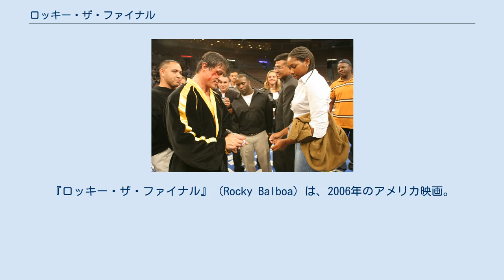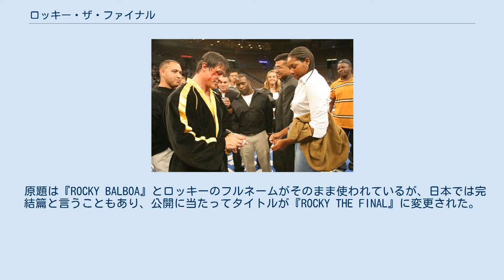ロッキー・ザ・ファイナル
シルヴェスター・スタローンの監督映画
ビル・コンティの作曲映画
『ロッキー・ザ・ファイナル』（Rocky Balboa）は、2006年のアメリカ映画。
 『ロッキー』シリーズの6作目であり、『ロッキー5/最後のドラマ』（1990年）以来、16年ぶりとなる続篇。
4作目『ロッキー4/炎の友情』以来、再びシルヴェスター・スタローンが監督・脚本・主演を務め、本作がシリーズ完結篇と銘打たれている。
なお、その後スピンオフであり、ロッキーも登場する続編として『クリード チャンプを継ぐ男』が製作されている。
 キャッチコピーは「NEVER GIVE UP 自分をあきらめない」。
 ロッキー・バルボアが伝説のヘビー級王者として激闘を繰り広げていた時代から長い年月が過ぎた。
老境に入ったロッキーは現在も名士としてファンに愛されながら、地元フィラデルフィアで今は亡き妻エイドリアンの名前を冠した小さなイタリアン・レストランを経営し、かつての自分の活躍を語り部としてレストランの客に聞かせる生活を送っていた。
 エイドリアンの命日、独立した息子ロバートが墓参りに訪ねてこないことを寂しく思いながら、義兄ポーリーとともにエイドリアンとの思い出の地を巡り、フィラデルフィアで過ごした青年時代を回顧する。
かつて馴染みにしていたバーを訪れたロッキーは、そこでバーテンダーとして働く中年女性マリーが現役時代に説教して家に帰した不良少女であることを知り、それをきっかけにマリーやマリーの息子ステップスと交流を深めるようになる。
 ある日テレビ番組の企画で、現世界ヘビー級チャンピオンであるメイソン・ディクソンと現役時代のロッキーとのバーチャル試合が組まれ、大きな話題となる。
ディクソンは無敗の王者として圧倒的な強さでボクシング界に君臨していたが、どの試合でも対戦相手を秒殺してしまうためにファンからの人気が非常に低く、自身もそのことに苦悩していた。
コンピューターが弾き出した試合の結果はロッキーのKO勝利、評論家も大半がディクソンよりもロッキーを評価していた。
しかし、ロッキーがたまたま目を留めた次の週の番組では、別の評論家が「ロッキーはすでに過去の人間であり過大評価されているだけだ」と試合結果に対して痛烈な批判を浴びせていた。
それを見たロッキーは、自分の中にボクサーとしての情熱が蘇ってくるのを感じていた。
 ライセンス発行を渋る体育協会を説得し、ロッキーはプロボクサーとして復帰。
しかしローカルな小試合での復帰戦を目指していたところへ、唐突にディクソンとのエキシビションマッチが申し込まれる。
バーチャル試合の話題性に便乗しディクソンの人気回復を狙う、ディクソン側のマネージャーの画策だった。
降って湧いた大きな舞台に二の足を踏むロッキーだったが、マリーの激励によって試合を承諾。
それを知ったロバートは、偉大なボクサーだった男の息子であることの苦悩を父にぶつけ、これ以上自分を苦しめるようなことをしないでくれと懇願するが、ロッキーは逆に困難に立ち向かうことの大切さを説き、ロバートの心を動かす。
 劇場公開版とディレクターズカット版ではエンディングが分岐するため、以下、別々の節とする。
 ポーリー、ロバート、マリーや旧知のトレーナー・デュークらの協力を得て過酷なトレーニングを積み重ね、やがてラスベガスのリングでディクソンと対峙するロッキー。
大方の予想はディクソンの早いラウンドでのKO勝ちだったが、ハードトレーニングの成果と不屈の精神力、ディクソンが左拳を骨折するアクシデントにより、試合は乱戦に突入する。
最終第10ラウンド、ディクソンの渾身のパンチがクリーンヒットし、ロッキーはマットにダウンする。
朦朧とする意識の中でその脳裏に蘇ったのは、かつて困難に立ち向かう意志の大切さをロバートに説いた自らの言葉だった。
ロッキーは再び立ち上がってディクソンに向かっていき、そして両者ともに諦めることなく闘い続けた末に、試合終了のゴングが鳴り響いた。
試合は2-1の判定でディクソンが勝利したが、戦った二人は互いに実力を認めあい、観客は総立ちでその激闘を賞賛、ロッキーは判定のコールを背に誇らしげにリングを去っていった。
 後日、「共に闘った」亡きエイドリアンのために墓参し、紅いバラの花を手向けるロッキーには、もはや過去の思い出にすがる事なく「今」を、そして「これから」を生きていく...